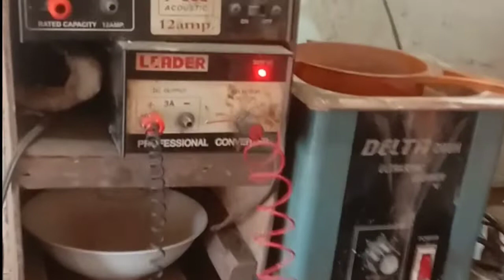Making a heart Shape Earing